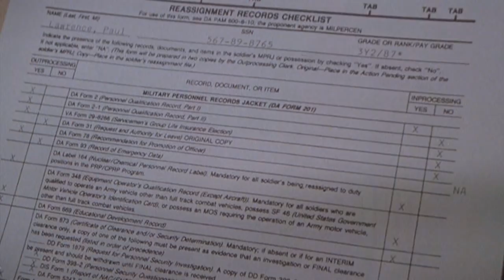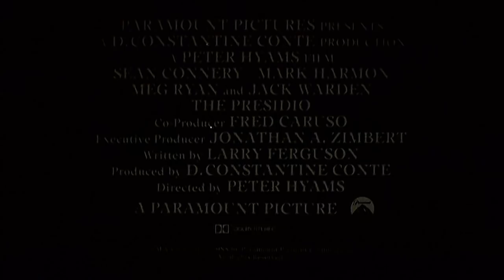The Presidio [Trailer] - Original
The Presidio Traile

The Presidio 1988

Plot Summary:
Jay Austin is now a civilian police detective. Colonel Caldwell was his commanding officer years before when he left the military police over a disagreement over the handling of a drunk driver. Now a series of murders that cross jurisdictions force them to work together again. That Austin is now dating Caldwell's daughter is not helping the relationship at all.

Director: Peter Hyams
Writer: Larry Ferguson
Stars: Sean Connery, Mark Harmon and Meg Ryan

This videoclip does not have pure HD quality...

Important:
No copyright infringements are meant with this clip! Thank you for your understanding!